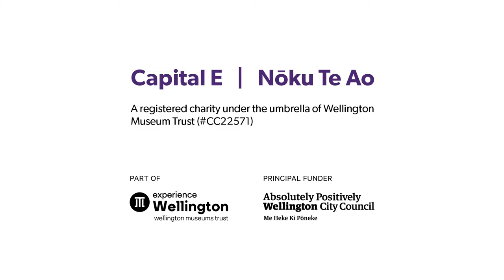Mother's Day Card